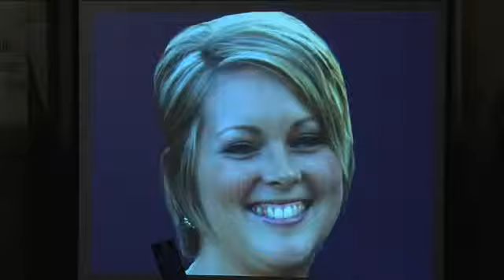Vigil honors those lost in Azana Spa shooting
The salon was closed today so families could come and privately remember their loved ones. But Monday night, they met in Milwaukee with a powerful message - that the victims will never be forgotten, and the fight will never end to put a stop to domestic violence.